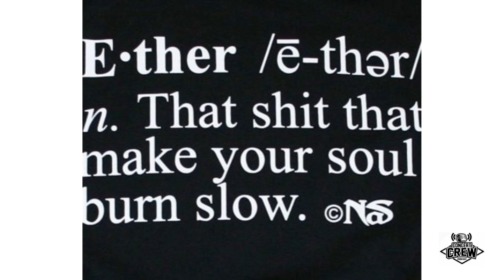Is Jay-Z vs. NaS the best rap battle ever? Who won??